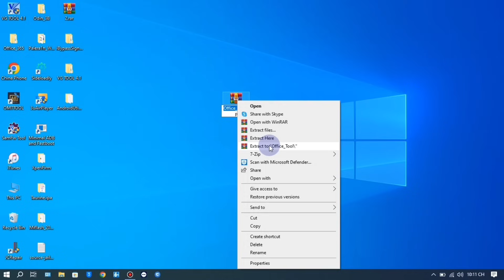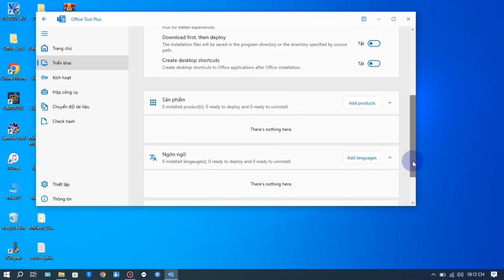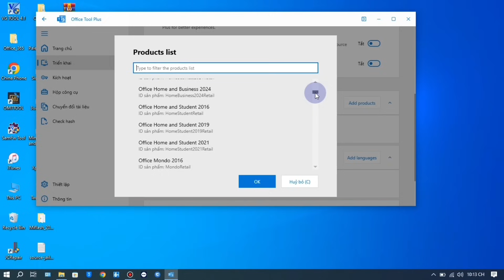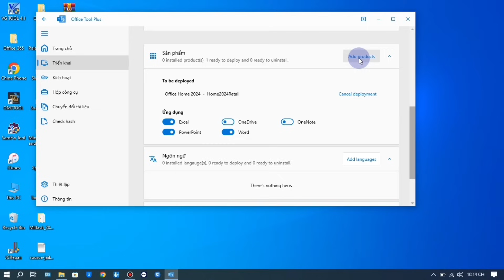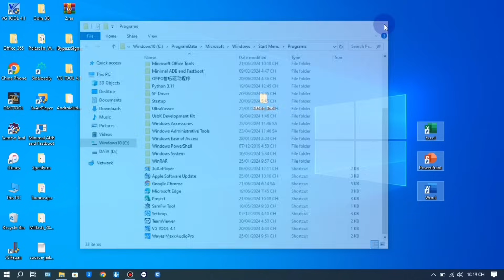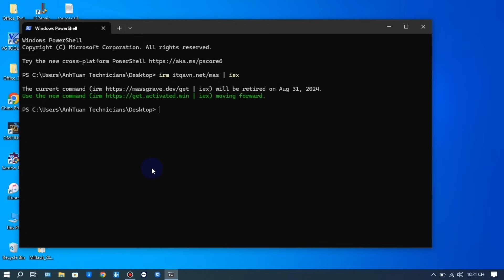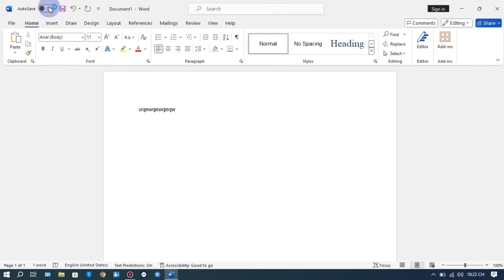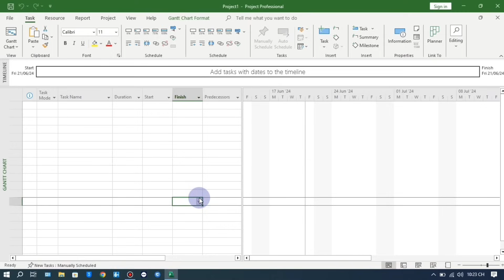Cách cài chuẩn Word - Excel - PowerPoint - Project 2024 và kích hoạt bản quyền | AnhTuấn Technicians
Techcombank:  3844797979 - NGUYEN ANH TUAN
Update cách Active: Khi xuất hiện bảng thông báo kích hoạt các bạn chọn như sau:
Chọn phím [2] Ohook tiếp đó chọn phím [1] Install Ohook Office Activation là thành công.